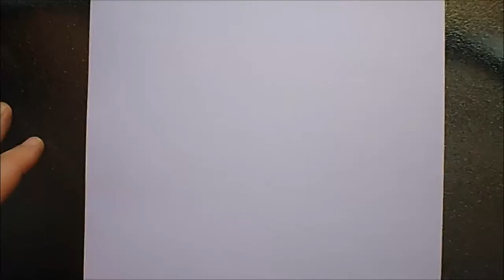How To Draw Horror Clown Head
Drawing a horror clown head from pencil sketch to inked drawing.

I offer an illustration/drawing service on Fiverr check it out!